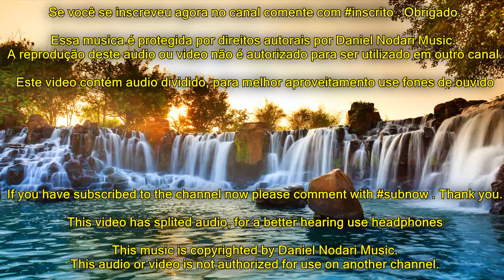MUSICA PARA DORMIR e relaxar profundamente, DURMA EM 5 MINUTOS anti insônia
sininho de notificação para receber um aviso de um video novo.

Muito obrigado por ter escolhido este video de sons para dormir. Desejo um bom relaxamento. E não esqueça de escrever nos comentário de onde você está  assistindo o video. Muito obrigado e aproveite.

Se você se inscreveu agora no canal comente com # inscrito ..

Essa musica é protegida por direitos autorais por Daniel Nodari Music. A reprodução deste audio ou video não é autorizado para ser utilizado em outro canal.

Este video contém audio dividido, para melhor aproveitamento use fones de ouvido.

Este vídeo é projetado para diversas necessidades diárias: como um som calmante e relaxante para tocar na sua casa e harmonizar ambientes (casa, quartos, sala, etc), para estudar, leitura ou como um som suave para ajudar a dormir e ter bons sonhos. É realmente muito eficaz como anti stress, principalmente para ter uma boa noite de sono e descansar sua mente e pensamentos.
Quando corpo e mente estão cansados e estressados você se torna menos produtivo e ativo. Por isso você pode usar este vídeo como um exercício rápido de relaxamento, permaneça em uma posição confortável, posição de dormir é a ideal e apenas ouça este som relaxante por 20 ou 30 minutos, isso pode ser feito em qualquer hora do dia que você se sentir cansado, isso irá recarregar sua energia e tirar a sensação de cansado. Mas a melhor forma é colocar o vídeo antes de dormir e deixar que as belas melodias relaxantes conduzam você a um sono profundo e relaxante. Experimente e envie o seu feedback, muito obrigado por ter escolhido o vídeo deste canal. Forte abraço Daniel Nodari

Composição de / All songs by Daniel Nodari //
Música / Song: the end of reflections